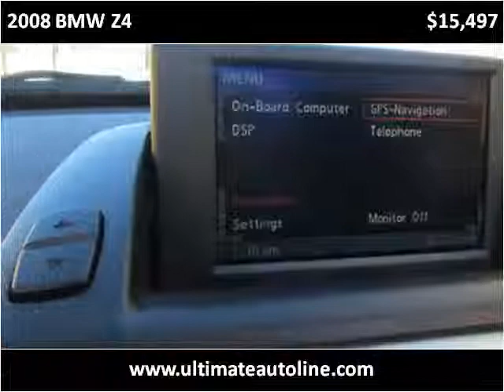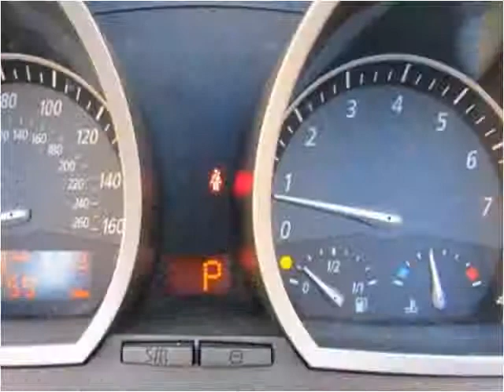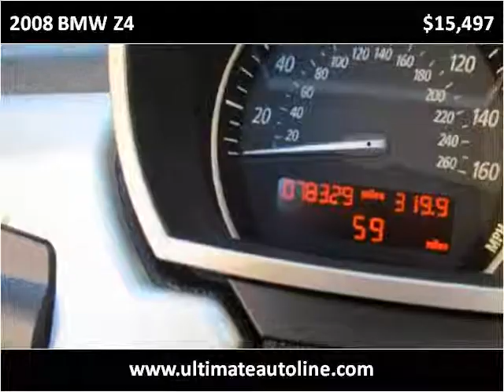2008 BMW Z4 Used Cars Orange County CA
This 2008 BMW Z4 is available from Ultimate Autoline.